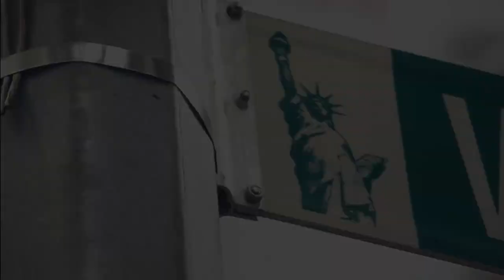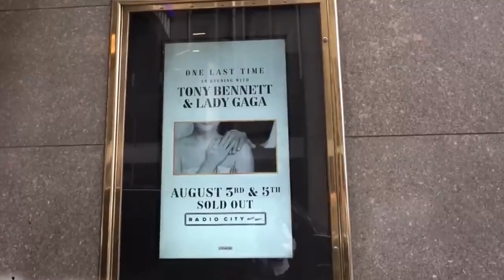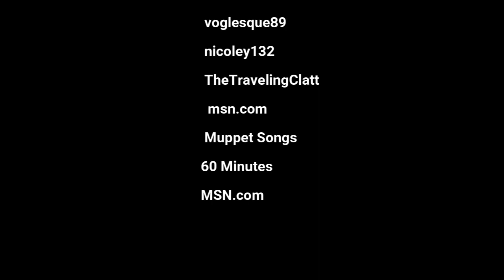Celebration of a life: Tony Bennett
Here's a brief look at the late Tony Bennett's life and career.